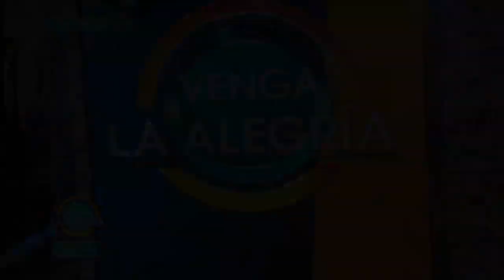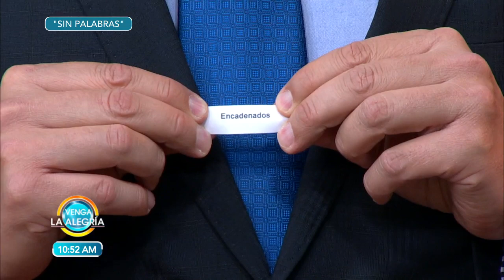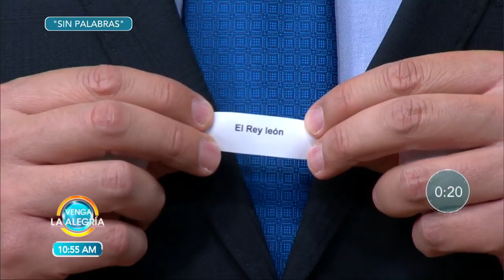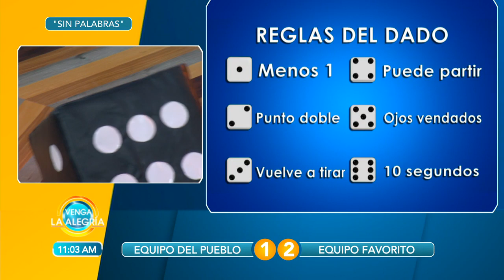¡Le dieron vuelta al marcador para quedarse con el triunfo en el Sin Palabras! | Venga La Alegría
¡Ya llegó el mejor juego del mundo mundial, no te pierdas el sin Palabras de este miércoles!